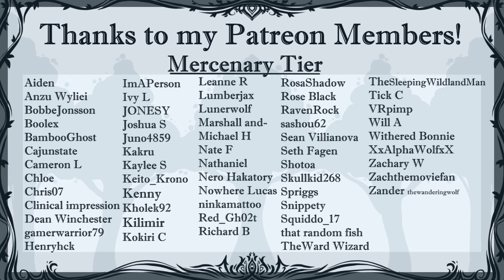Delilah...(F4A) (Southern Belle) (Werewolf Listener) (Stranger) (Sweet) (Surprise) (Banter)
TW/CW (violence/blood)
So many side episodes leading to this point but here you go, the next major Delilah episode just in time for Halloween. Enjoy 😈😏

Featuring-
@skrubasauras  as Hugo
@AbazorVA  as Ezekiel